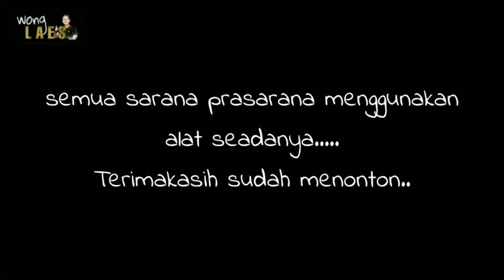BTS Gembira Bersama lagu anak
Cipt : Ariyana syarif

lagu ini di buat khusus untuk anak inklusif
semua anak berhak mendapatkan kegembiraan yang sama...

Alhamdulillah lagu karya ini sudah masuk nominasi lagu terpopuler di Kementrian perlindungan anak indonesia RI,
semoga menjadi inspirasi untuk kita semua, dan menjadikan anak-anak dalam (kondisi apapun) tidak terdiskriminasi...

lagu anak yg sudah dinyanyikan, silahkan kunjungi channel : sasa haidar 😊

ayo gembira bersama

*musisi amatir, hanya produk rumahan 😊